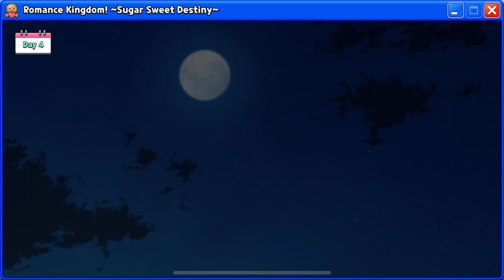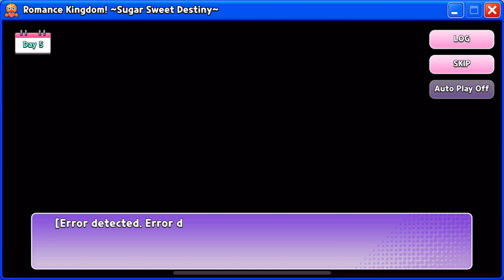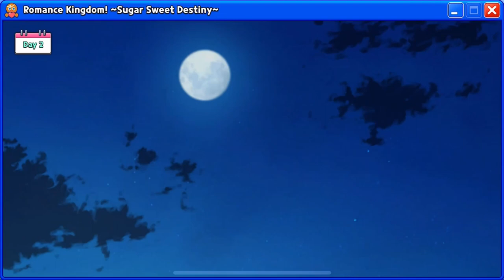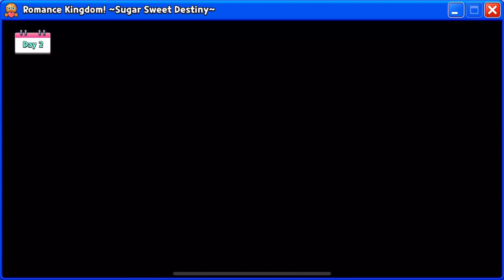Cookie Run Kingdom | Romance Kingdom Sugar Sweet Destiny Total of 13 Bad ending tutorial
0:00 A list of every bad ending
0:51 1. Derek DaChoco "All Alone"
4:16 2. Serena Faire  "Hello? Hello!"
7:49 3. Marcus Madeleine "No. 0401 Fan"
11:26 4. Herbert Hoo  "Let's Stay Friends"
15:02 5. Rachel Raspberry "What Were You Expecting?"
18:48 6. Derek DaChoco "Bullies"
20:50 7. Lily White "0401 Not Found"
24:18 8. Rachel Raspberry "The Defeated"
27:24 9. Serena Faire "Loked-up Heart"
30:16 10. Derek DaChoco "Disappointment"
31:42 11. Lily White "Be Nice or Else"
33:31 12. Derek DaChoco "Delicious Nonetheless"
35:55 13. Derek DaChoco "A Wise Decision"